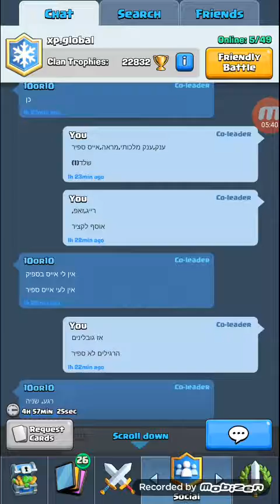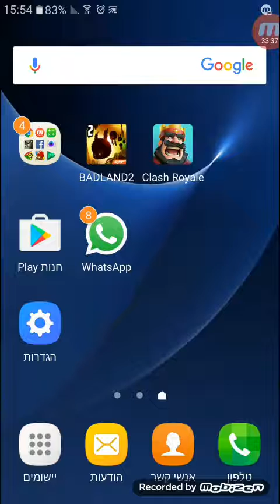קלאש רויאל-מצב הטורניר החדש+הודעה חשובה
100 לייקים + 12 תגובות של אותו דעה: הדעה מתקבלת ומבוצעת
25 🖓 לא משנה את הערוץ